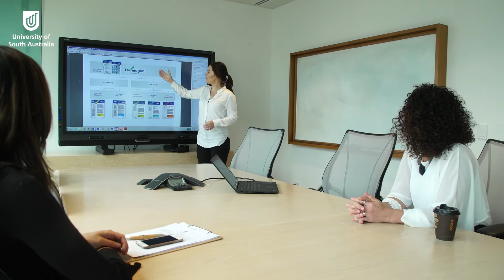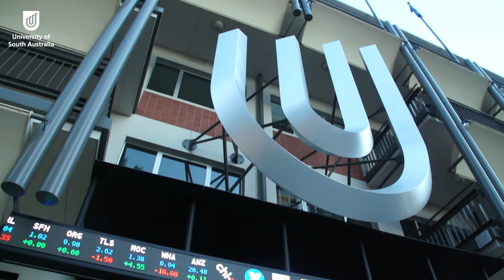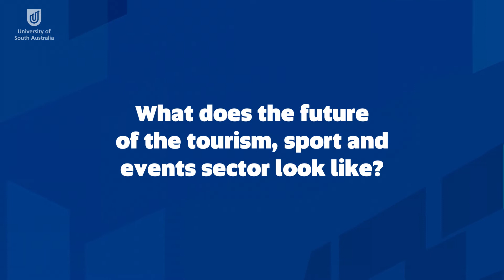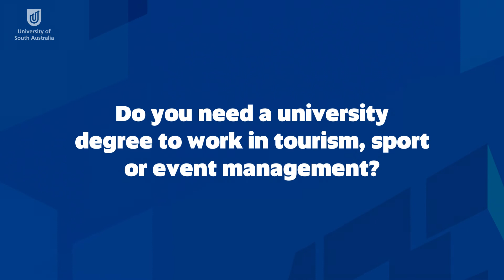Study Tourism, Sport and Event Management at UniSA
What does the future of tourism, sport and events look like? Hear from our business expert who will share insights on the post-pandemic recovery of these industries and the diverse local and global career opportunities available.